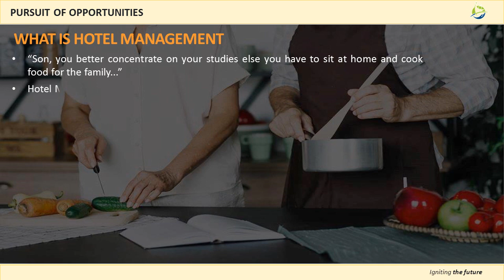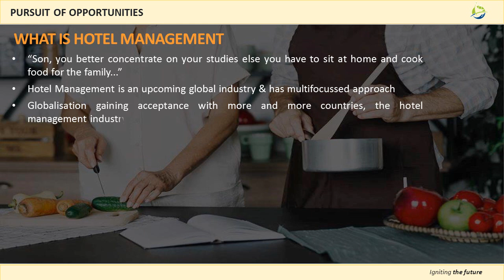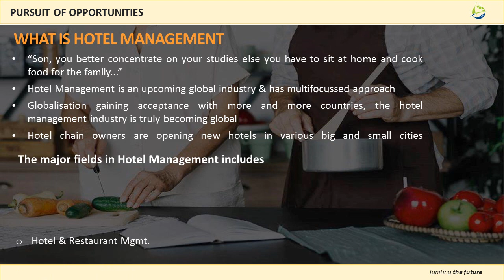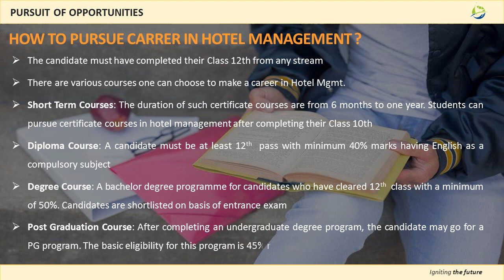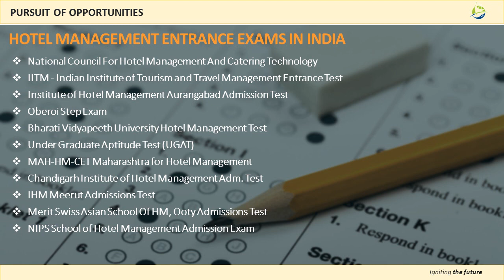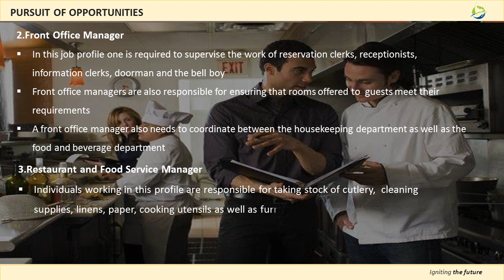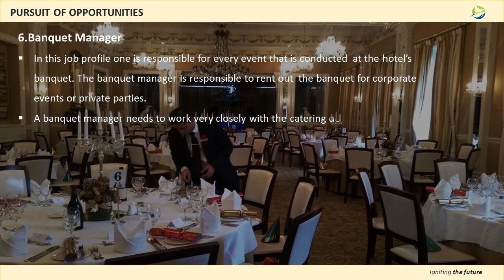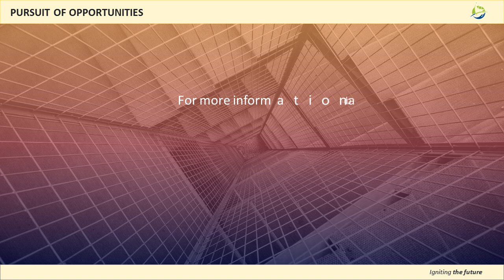Career in Hotel Management | Entrance Exams for HM in India | Different Courses in HM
In these video we have provided information regarding hot to make a career in Hotel Management in India. We have provided list of various courses provided by Indian Institutions for Hotel Management. There are various entrance exams in India which many people are unaware about, we have stated their names and websites below where all the detail information about the exam is provided.
1.     National Council For Hotel Management And Catering Technology
2.     IITM -Indian Institute of Tourism and Travel Management Entrance Test
3.     Institute of Hotel Management Aurangabad Admission Test
4.
5.
6.     Under Graduate Aptitude Test (UGAT) for Hotel Management
7.     MAH-HM-CET Maharashtra Hotel Management Common Entrance Test
8.     Chandigarh Institute of Hotel Management Admission Test
9.
10.  Merit Swiss Asian School Of Hotel Management, Ooty Admissions Test
11.  NIPS School of Hotel Management Admission Exam